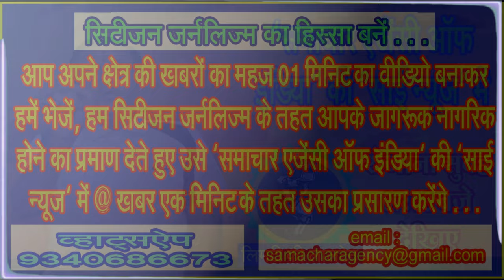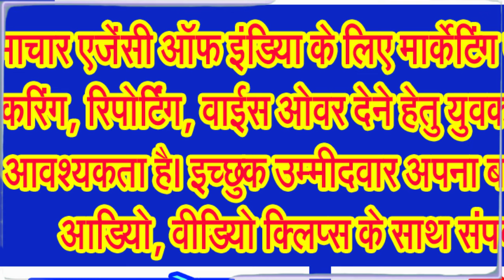रविवार को कुछ राहत तो सोमवार को फिर बदरा बरस सकते हैं झूमकर . . .